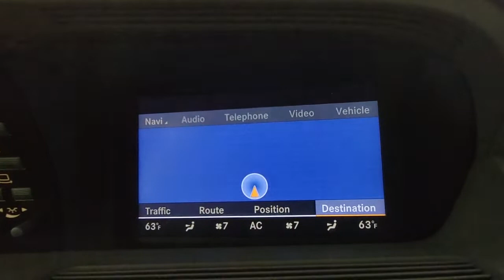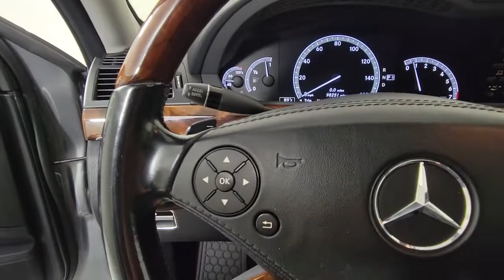2010 Mercedes-Benz S-Class Orlando, Winter park, Clermont, Merritt Island, Tampa, FL TA315202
Flint Grey Metallic Used 2010 Mercedes-Benz S-Class available in Orlando, Florida at Jaguar Orlando. Servicing the Winter park, Clermont, Merritt Island, Tampa, FL area.
2010 Mercedes-Benz S-Class S 550 - Stock#: TA315202 - VIN#: WDDNG8GB6AA315202

Jaguar Orlando
4249 Millenia Blvd

Clean. Flint Grey Metallic exterior and Black interior, S 550 trim.